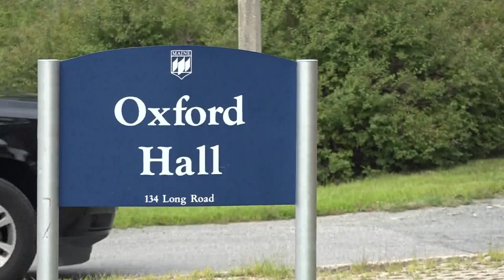UMaine students begin their return to campus amid the coronavirus pandemic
UMaine students begin return to campus amid the coronavirus pandemic